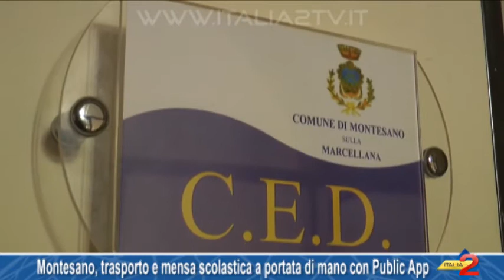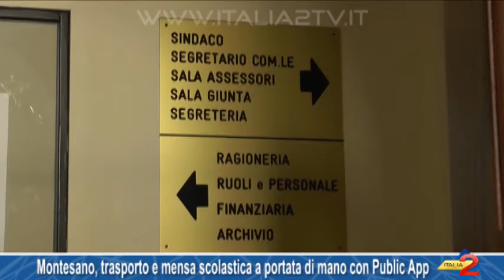Montesano, trasporto e mensa scolastica a portata di mano con Public App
Montesano, trasporto e mensa scolastica a portata di mano con Public App 30/09/2017